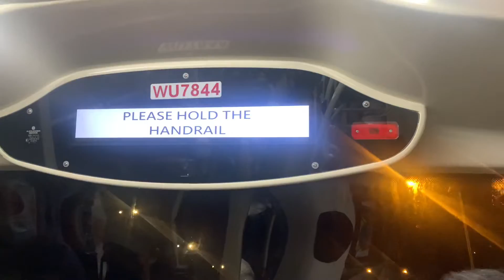九巴260X線 - 屯門市廣場 + 下一站設有分段收費 + 請緊握扶手 報站（WU7844）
🎶 下一站設有分段收費。 🎶

（粵）下一站係屯門市廣場。
（英）The next stop is Tuen Mun Town Plaza.
（普）下一站是屯门市广场。